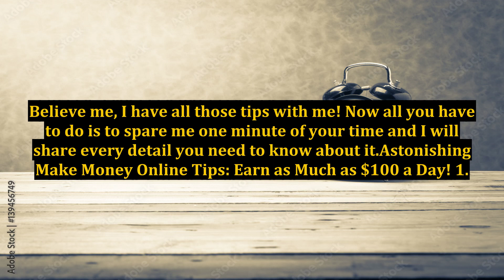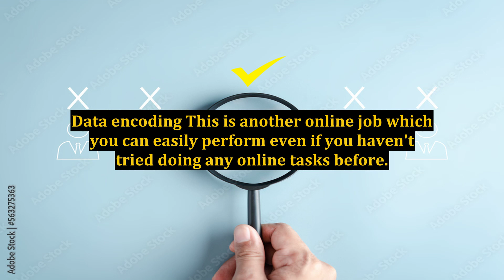Astonishing Make Money Online Tips - Earn As Much As $100 a Day!